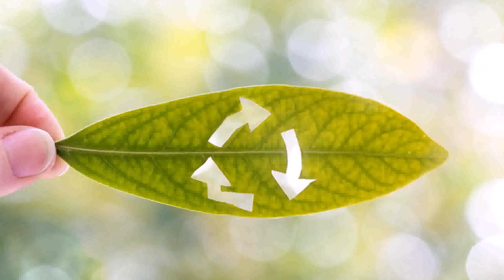Design Your Own Green Home - Gif Maker DaddyGif.com (see description)